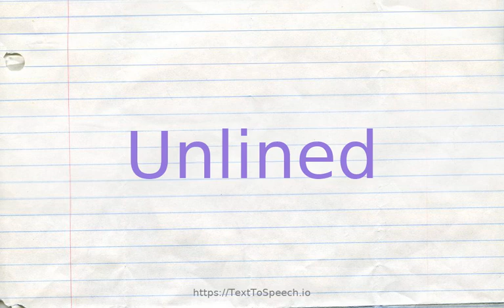How to pronounce unlined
Learn how to say Unlined in English correctly with TextToSpeech.io free pronunciation tutorials. American & British English pronunciation of male & female voices provided in videos. Check them out!

    Unlined definitions:
    (a): not having a lining or liner; "a thin unlined jacket"
    (s): used especially of skin; "his cheeks were unlined"; "his unseamed face"